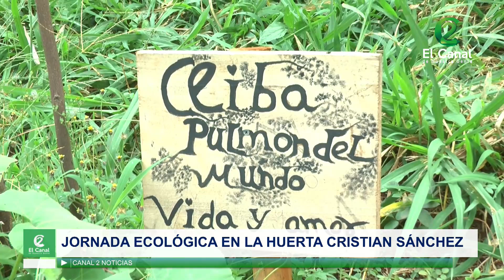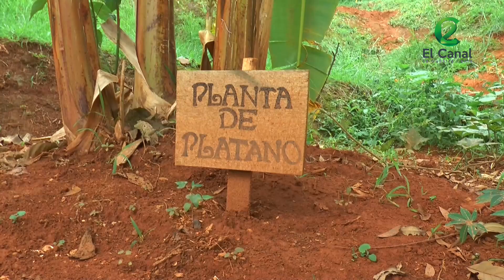En la Huerta Cristian Sánchez se realizó una siembra de árboles por integrantes del Estallido Social